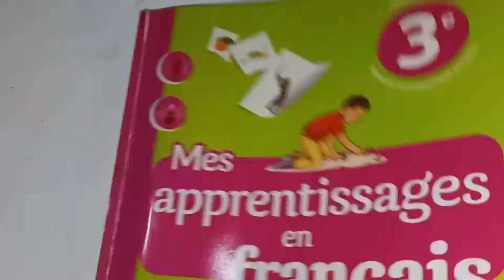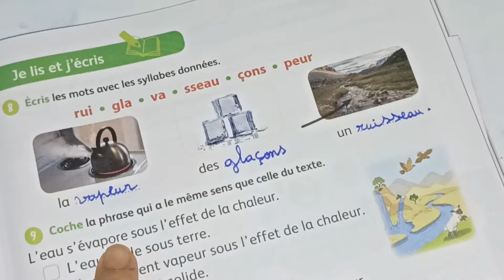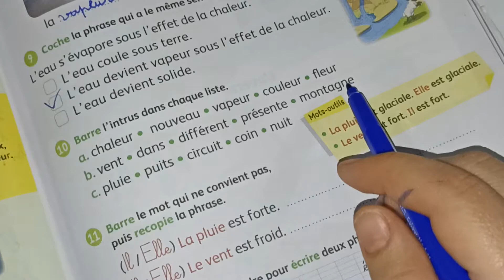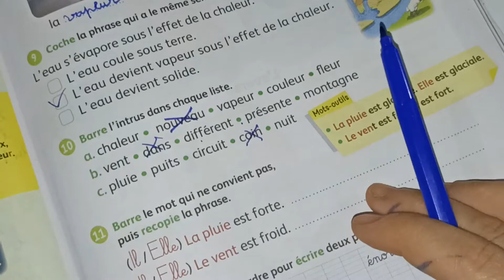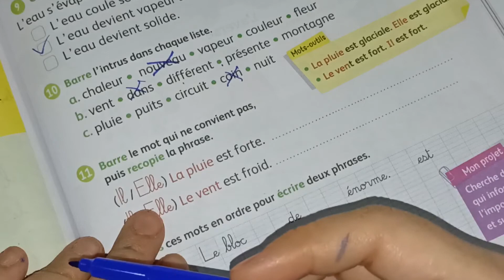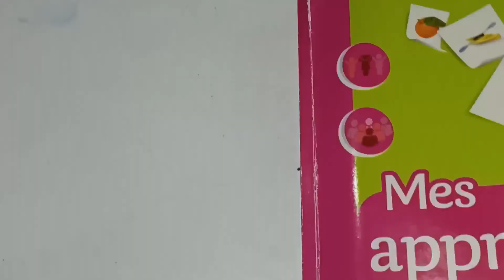mes apprentissage en français 3ème AEP page:133_134/je lis et j'écris